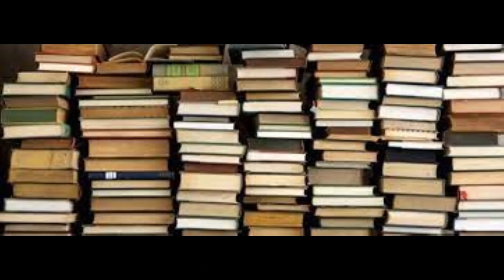PUBLICIDAD HOY RUSIA TOMA CONCIENCIA QUE NO ESTA LUCHANDO SOLO CON UCRANIA SINO CON LA OTAN Y SUS AL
RUSIA TOMA CONCIENCIA QUE NO ESTA LUCHANDO SOLO CON UCRANIA SINO CON LA OTAN Y SUS ALIADOS